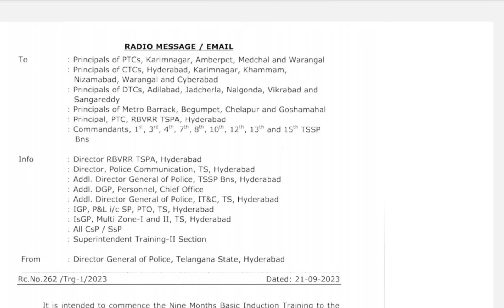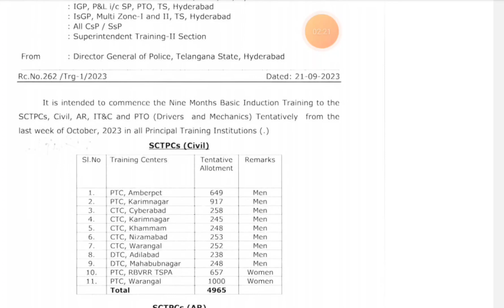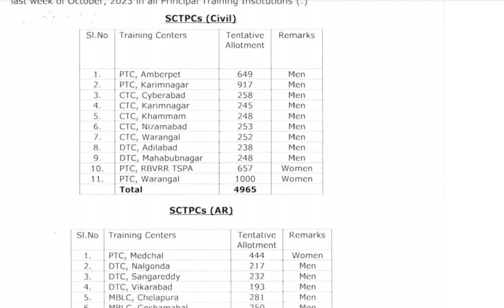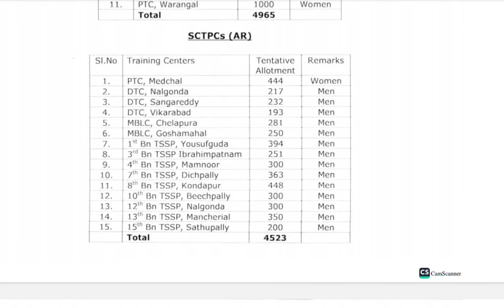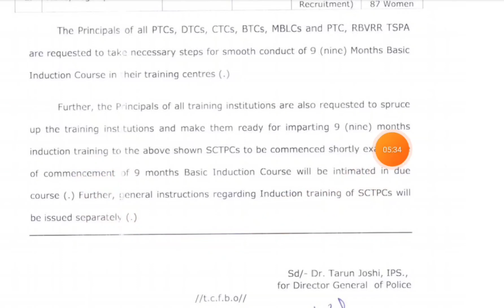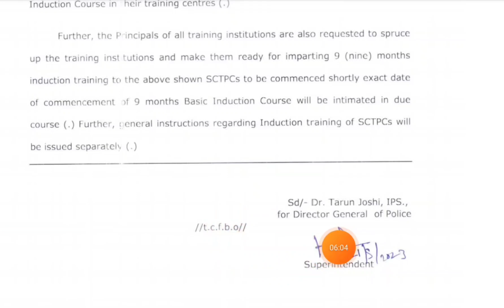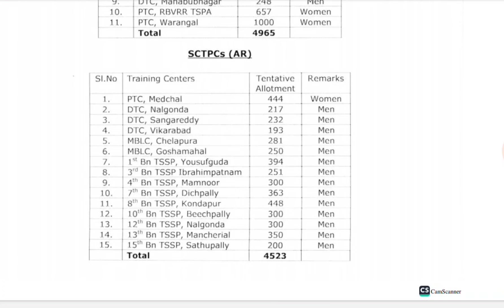కానిస్టేబుల్ ఫలితాలు అప్డేట్ వచ్చింది| అక్టోబర్ లో శిక్షణ